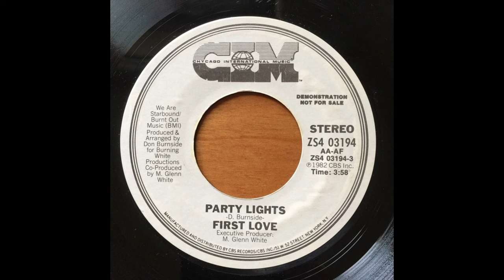First Love - Party Lights (7 Version)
from 1982
Formed in 1979 in Chicago by producer Donald Burnside.
Denise Austin, Demetrice Henrae, Martha Jackson, Lisa Hudson